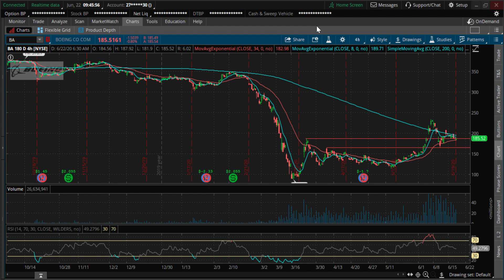BA Boeing chart update. Called the downside it's given us $22 drop where do we go from here?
We've called the downside of Boeing last week and it's given us some nice move to the downside. It is not testing the support around 185. Is it a good place to place a trade to the upside?